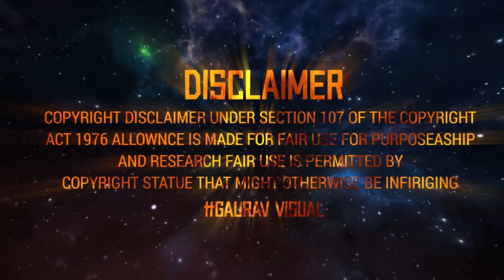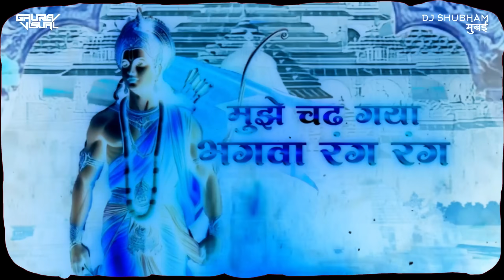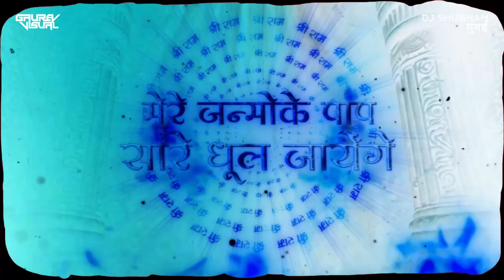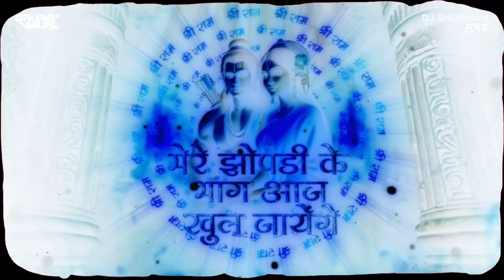Ayodhya Ram Mandir Mashup 2024 | Dhol Tasha Mix | Dj Shubham Mumbai | Ram Navmi Dj Song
🚩Ayodhya Ram Mandir Opening Song🙏🏻🚩Dj Shubham Mumbai | DjSong 2024

🔸Song :-Ayodhya Ram Mandir Mashup 2024
🔹Remix By :- ​⁠Dj Shubham Mumbai
🔸Thumbnail :- Gaurav Edit
🔹Video :- Gaurav Visual

DJ SHUBHAM MUMBAI.